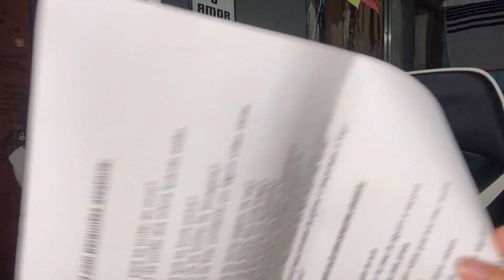QUEM É MAIS PROVÁVEL…